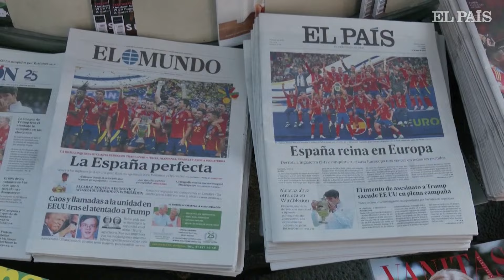EUROCOPA 2024 | Así ha sido la resaca de la victoria de España en la Eurocopa 2024 | EL PAÍS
España venció a Inglaterra en el Olímpico de Berlín en la final de la Eurocopa, levantando así su cuarto título continental. Los medios han abierto hoy sus ediciones con la victoria, inundando sus titulares con los mejores elogios hacia la campeona de Europa.